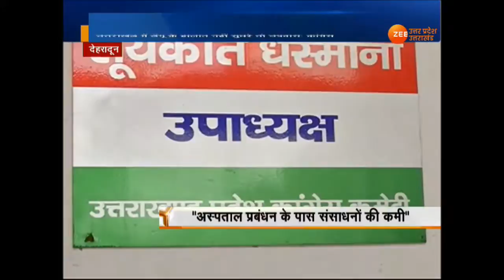उत्तराखंड में डेंगू के हालात नहीं सुधरे तो उपवास: Suryakant Dhasmana